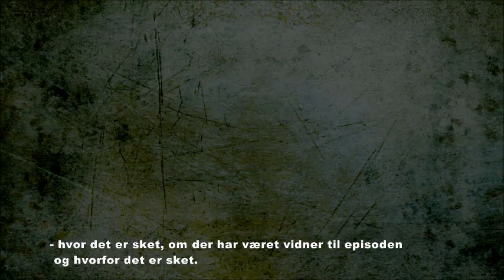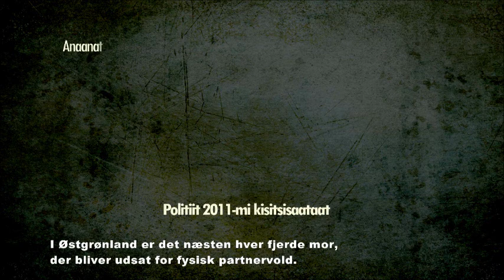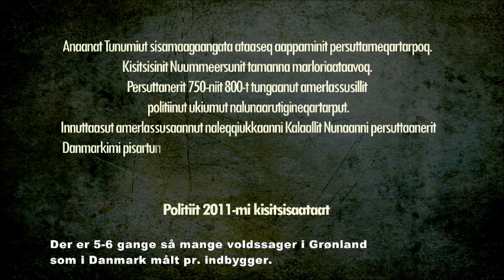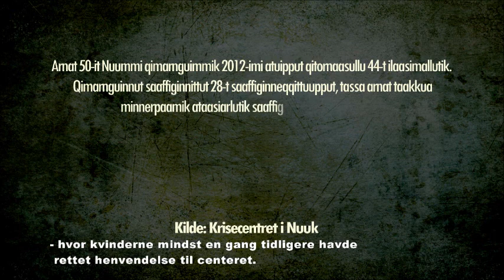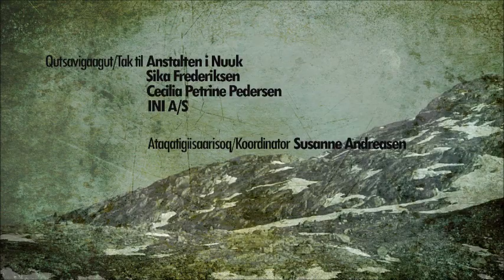Bryd den onde cirkel - del 2